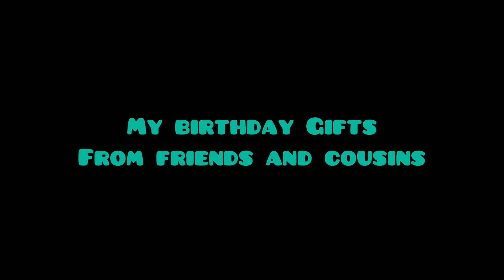My birthday gift s